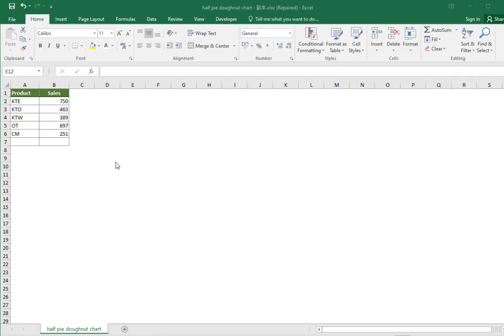Create a half pie or doughnut chart in Excel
Normally, you may create a pie chart or doughnut chart to show proportions of a whole. By default, the pie chart or doughnut chart is a circle. If you only want to display half of the pie chart or doughnut chart as the below screenshot is shown, the method in this tutorial can do you a favor.